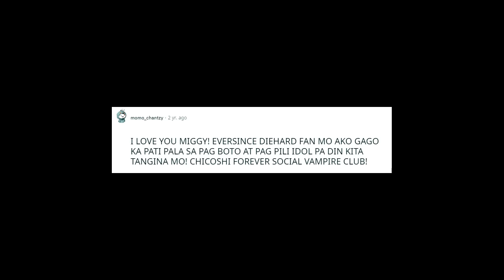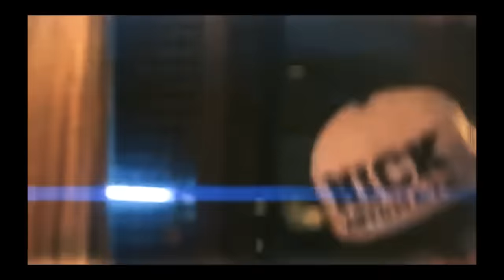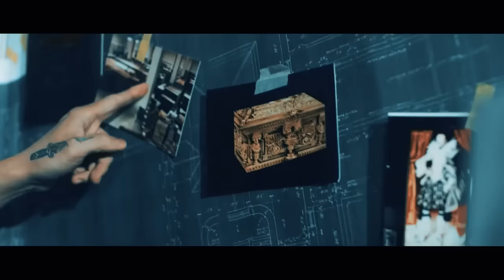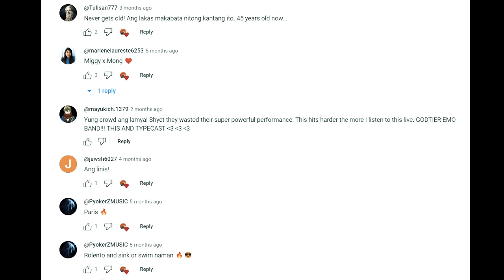PINOYSOUND UNDERGROUND: CHICOSCI THE BAND THAT YOU LOVE, HATE, AND LOVE AGAIN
This video is about A band from the Philippines Chicosci.
They started in the latter part of the 90s and launched into the mainstream in the mid-20s with their self-titled album.

Follow Chicosci's official FB page and on all streaming platforms

Watch the other videos in this channel about OPM Alternative Scene